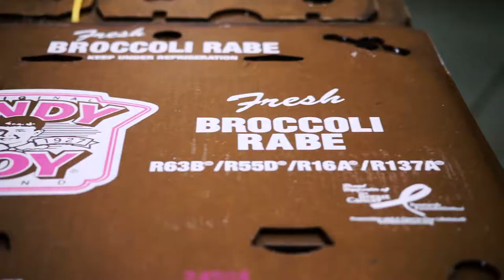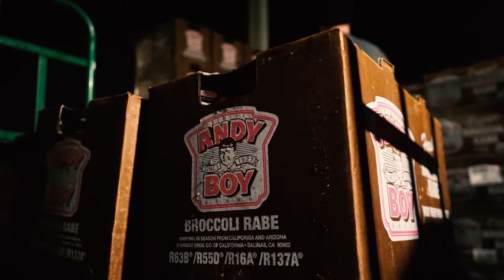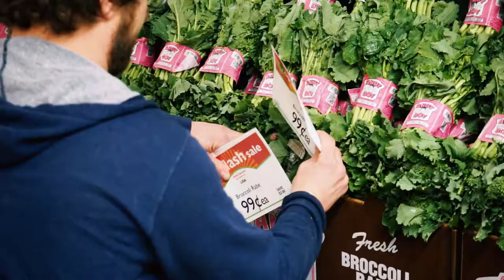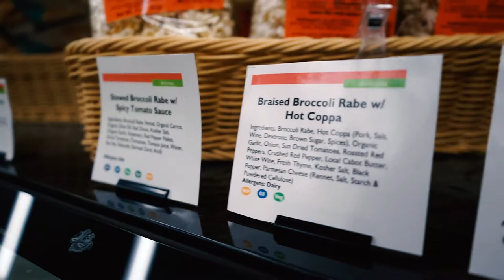World's Largest Broccoli Rabe Display - Full Tutorial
Yet to be verified by the Guinness Book of World Records, we believe this is THE WORLD’S LARGEST BROCCOLI RABE DISPLAY ever built at a food store.

In special partnership between Broccoli Rabe, Four Seasons Produce, Inc., and River Valley Co-op, this massive display of 2,200 heads of the famous vegetable was created to the delight of shoppers on Friday, January 12, 2018.